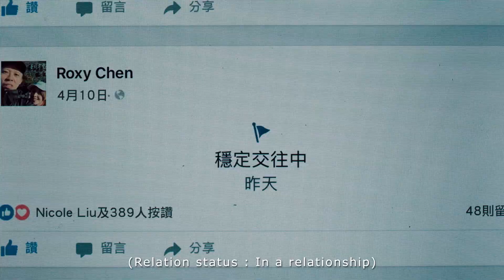金鍾玉 IKEA 愛情第三面［GLUTTONY：暴食］